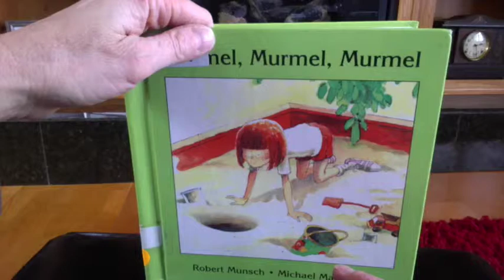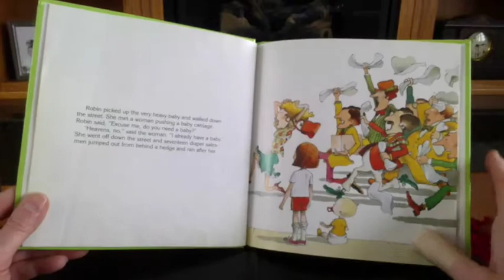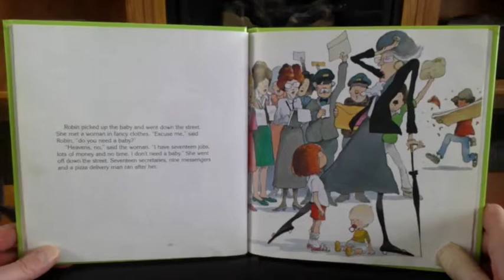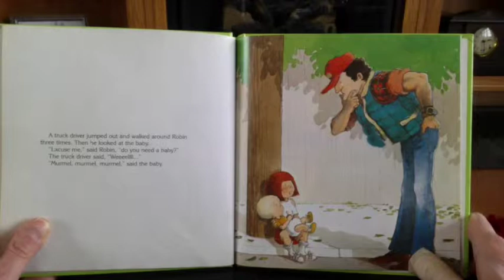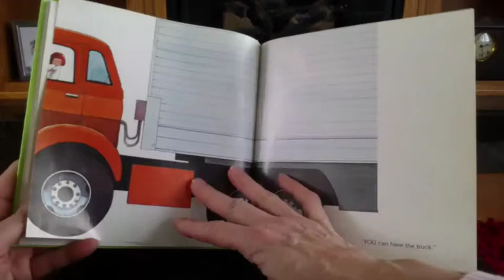Murmel, Murmel, Murmel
This video is about Murmel, Murmel, Murmel